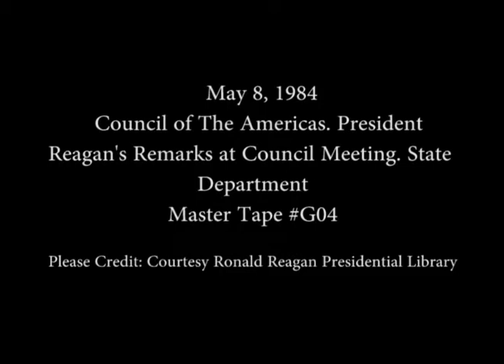President Reagan’s Remarks at the Council of the Americas Meeting on May 8, 1984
Full Title: President Reagan’s Remarks at the Council of the Americas Meeting at the State Department in Washington, DC on May 8, 1984

Access Restriction(s):Unrestricted
Use Restriction(s):Unrestricted